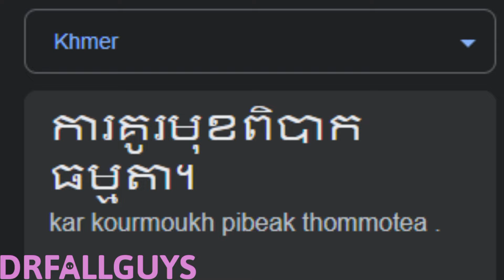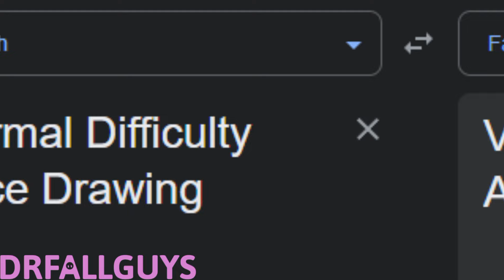Normal Difficulty Face Drawing in different languages meme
Songlist:
1. (English) (Dominica) WCK 767 Official Music Video
2. (English) (Zambia) Machanica Wako-The Third
3. (English) (Saint Lucia) Gillo - Bois Bande
4. (Hawaiian/English) (Hawaii) OFFICIAL Somewhere over the Rainbow - Israel "IZ" Kamakawiwoʻole
5. (Khmer) Cambodian Folk Song - "Sat Tee Touy"
6. (Luxembourgish) Cool Feet- Ketty huel de Fändel raus
7. (English) (Trinidad and Tobago) Machel Montano - Soca Santa (High Quality Audio)
8. (Faroese/Danish) (Faroe Islands) Eivør - Trøllabundin (Official Lyric Video)
9. (French) (Quebec) La pitoune
10. (Spanish) (Puerto Rico) José Feliciano - Feliz Navidad (Official Audio)

Outro:
Mii Apartments (Happy) - Tomodachi Life OST

Next:
I feel like real life right now. (Amethyst-szs quote)